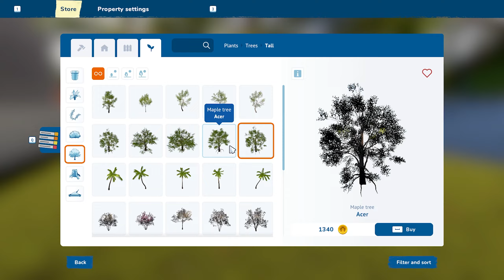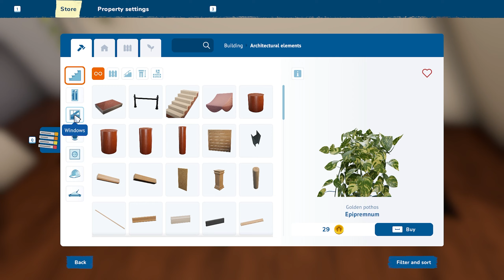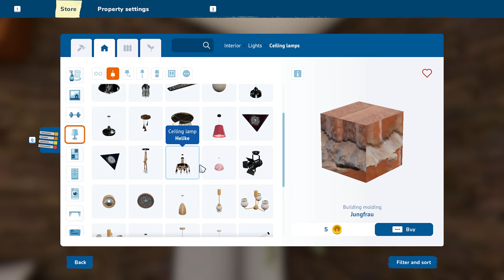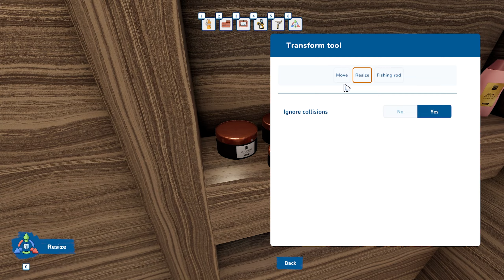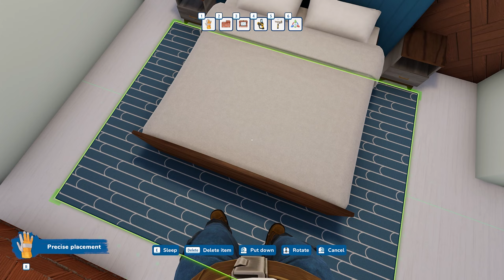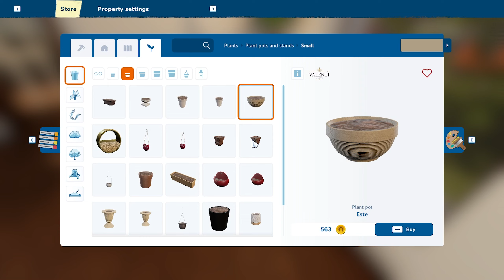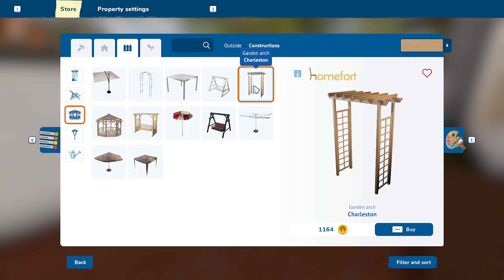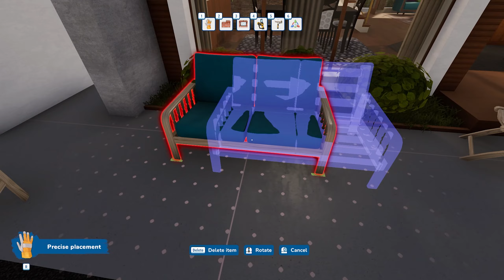Modern Indian Home | House Flipper 2 - Sandbox Mode - Build and Tour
Hey everyone, today I’m playing House Flipper 2 on PC and in this video I'll be building a modern Indian inspired home from scratch in Sandbox mode.
This was a suggested build, thank you so much for the suggestion!

This build took a really long time to finish as I wasn't sure what to do, I had a lot of different inspiration while I was making this home and as mentioned in the video I'm not entirely sure how or if this is at all accurate, however I'm really happy with how it turned out :)